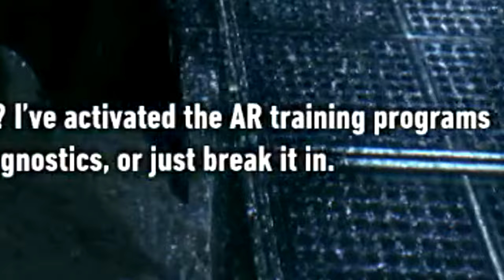Batman Arkham Knight is Still PERFECT in 2023...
SOCIALS